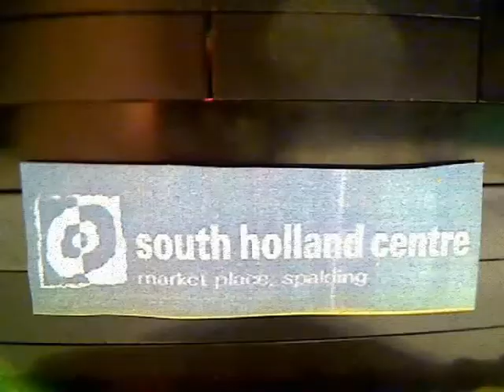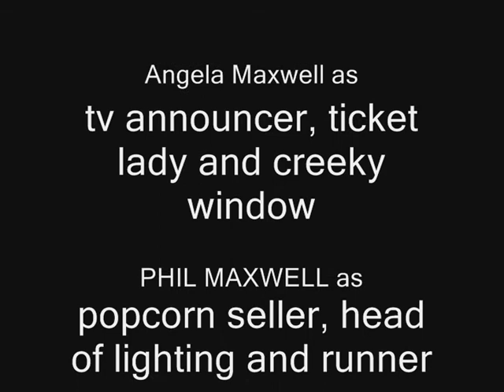Mayhem at the Movies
This is for a project for the South Holland Centre.